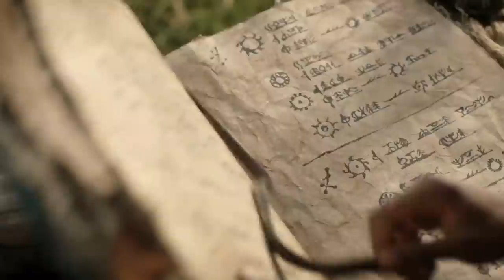The Best TV Prequels That Ever Aired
From Hannibal’s tastiest meal preps to Slippin’ Jimmy’s messiest exploits, these shows are proof that some TV prequels are even better than the stories they came from.

Caprica | 0:00
Gotham | 1:40
Young Sheldon | 2:39
Perry Mason | 3:55
The Dark Crystal: Age of Resistance | 5:14
The Lord of the Rings: The Rings of Power | 6:33
Wet Hot American Summer: First Day of Camp | 7:58
Bates Motel | 9:05
Hannibal | 10:32
Star Trek: Strange New Worlds | 11:54
Better Call Saul | 13:15